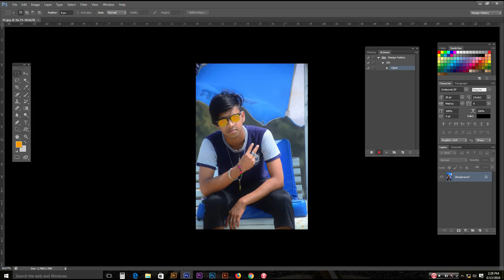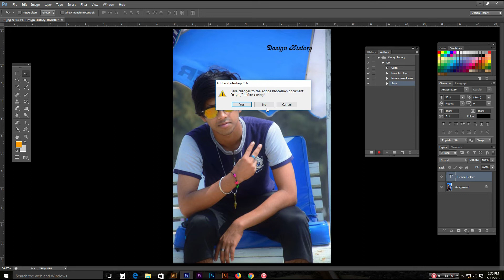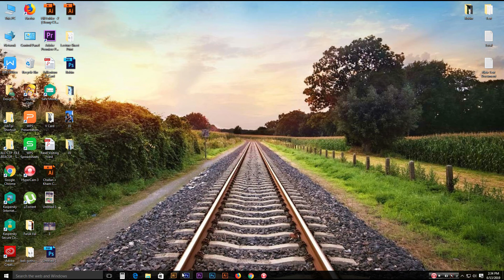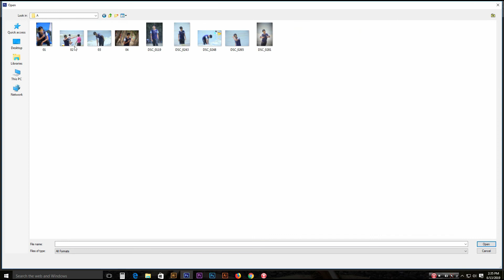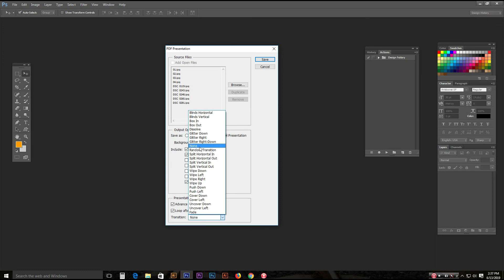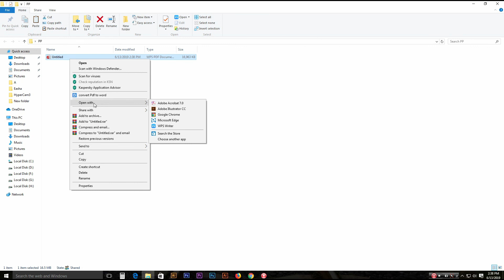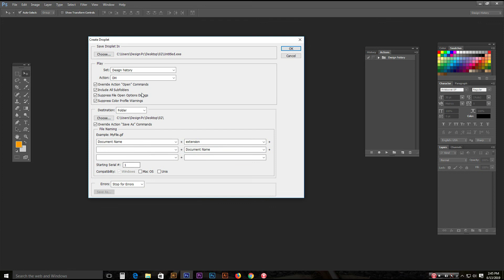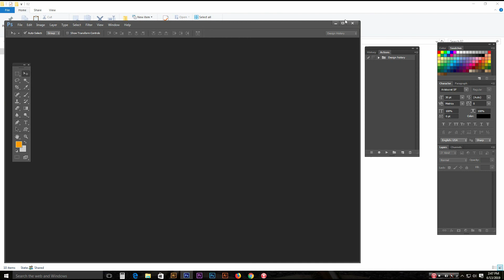File Menu __Part 2__ Automatic Work with Action in adobe Photoshop Bangla Tutorial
Photoshop CS6 Basic Bangla Tutorial.  How to Use Menu bar automate In Photoshop cs6 2019

Adobe Photoshop Basic Bangla Tutorial  File Menu  __ PART 2

How to Use Photoshop Menu bar automate
How to create a action in Photoshop cs6
How to Use Batch Photoshop cs6
How to Use pdf presentation in Photoshop cs6
How to create droplet in Photoshop cs6

Adobe Photoshop Free bangla tutorial
Adobe Photoshop cs6 basic bangla tutorial

Photo Edit Adobe Photoshop In Bangla